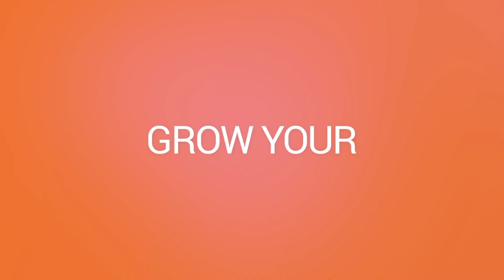The 3 Pillars Of Retail Success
After 40+ years working in the independent retail space, I believe these three pillars are necessary for success. If you have these three things in place, you will build the business you deserve and reap the benefits of that success. The three pillars are mindset, skillset, and structure. These things tie into each other and can be proactively learned and achieved.

Do you agree with me? Disagree? I would love to hear from you in the comments.

Want more FREE tips to help you achieve success in your retail store? Sign-up for the Retail Buzz! to get retail tips delivered to your inbox every week

00:00- Intro
01:09- Three Pillars Of Retail Success
02:30- Mindset
05:00- Skillset
07:09- The Upward Spiral Of Prosperity
07:40- Structure